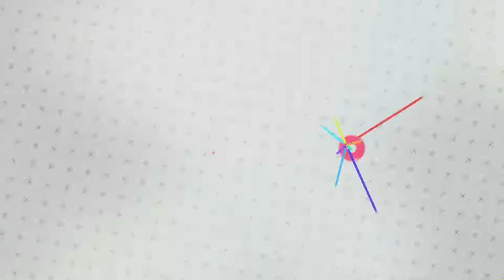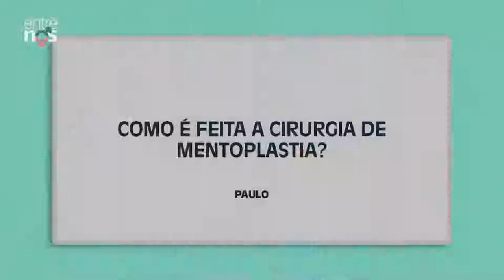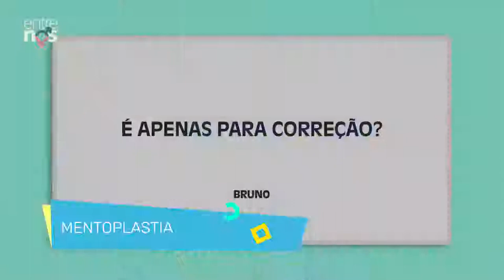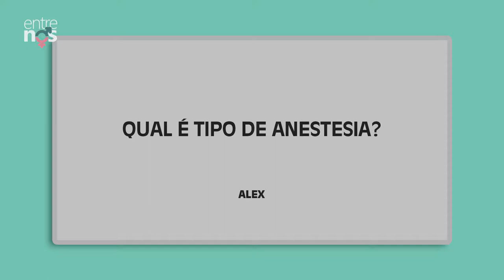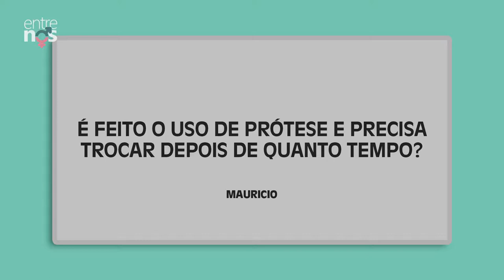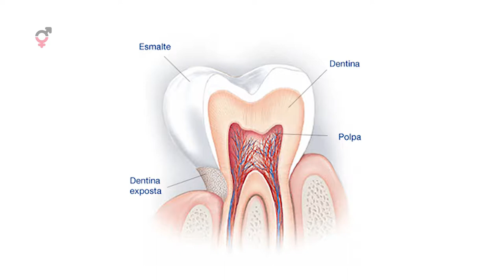Entrevista com o prefeito na 103ª Festa Junina de Votorantim, Mentoplastia | Entre Nós 190A